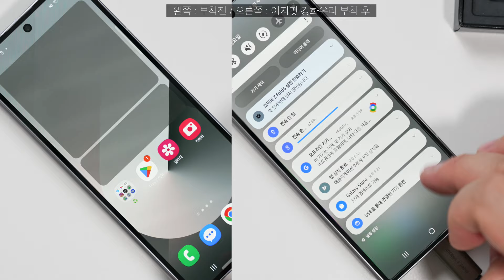불안불안한 폴드6 언박싱과 그걸 지켜줄 케이스, 강화유리 리뷰 (feat. 슈피겐)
■구독자 이벤트 안내
구독자 이벤트는 종료되었습니다!
많은참여 감사드립니다 :)

■ 영상이 간만에 너무 길어서 타임라인을 만들었습니다
00:00 인트로 (언박싱)
01:00 케이스 리뷰
01:24 전면 강화유리
03:00 첫번째 케이스
06:20 두번째 케이스
07:39 세번째 케이스
09:25 MZ의 선택
10:20 구독자 이벤트 설명
10:40 마무리

■ 아래 링크를 통해 쿠팡에서 아무거나 구매하시면 채널 운영에 큰 도움이 됩니다!
■ 배경음악을 찾으신다면 Artlist 추천! 아래 링크로 들어가시면 2개월 무료혜택까지

[Gadgets]
Main Cam : Sony FX3 + Sony 2470gm2
Sub Cam : Sony A7C2 + Tamron 1728mm
Main Phone: iPhone15 pro max
Sub Phone: Galaxy Z Flip 5
Editing Tools: Macbook Pro M1 Max + Final Cut Pro

*본 영상 슈피겐으로부터 제품만 지원받아 자유롭게 제작된 영상입니다